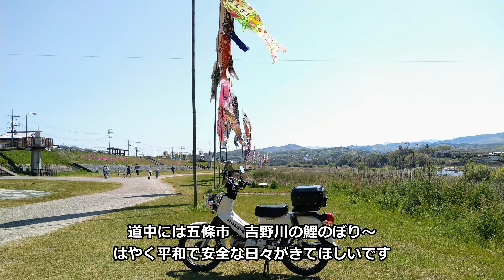クロスカブ ～ 2.奈良～熊野川ツアー Honda CC110 Hirotour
熊野本宮大社はかつて、熊野川など３つの川の合流点にある、神が舞い降りた？大斎原（おおゆのはら）と呼ばれる中洲にあり、今では大きな鳥居がある、パワースポットになっております。“Kumano Hongu Taisha" is once located at the confluence of three rivers, such as the Kumano River, and is now a power spot with a large gate of a shrine, known as "Ooyu-no-Hara", where gods descended.